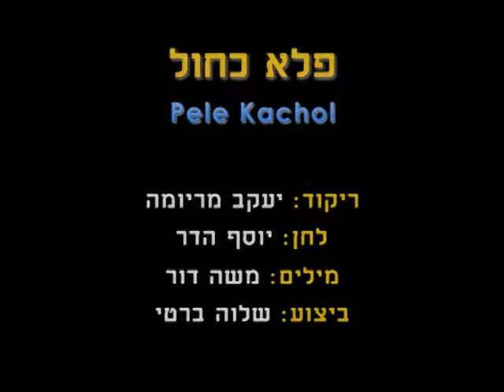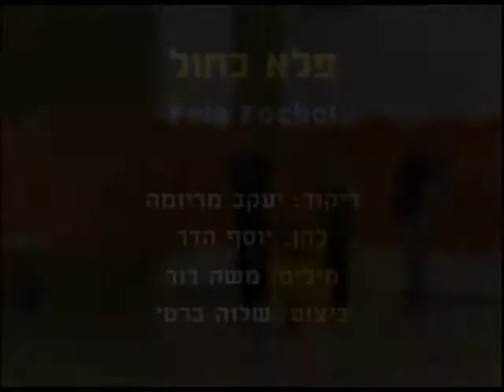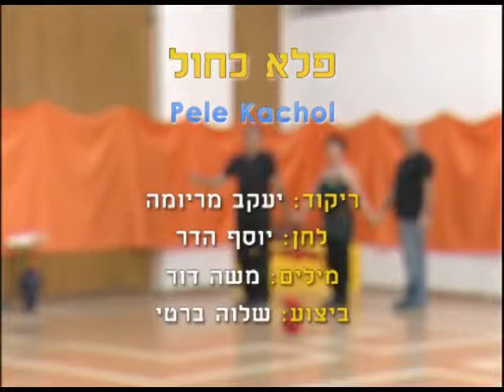Pele Kachol - Dance | פלא כחול - ריקוד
שם הריקוד: פלא כחול
שנת חיבור: 2005
צורה: מעגל
כוריאוגרפים: יעקב מריומה
מבצעים: ברטי שלווה
מלחינים: הדר יוסף
תמלילנים: דור משה
חברות: פונוקול

Dance Name: Pele Kachol
Creation Year: 2005
Shape: Circle
Choreographers: Ya'akov Maryuma
Performers: Berti Shalva
Composers: Hadar Yosef
Lyricists: Dor Moshe
Companies: Phonokol